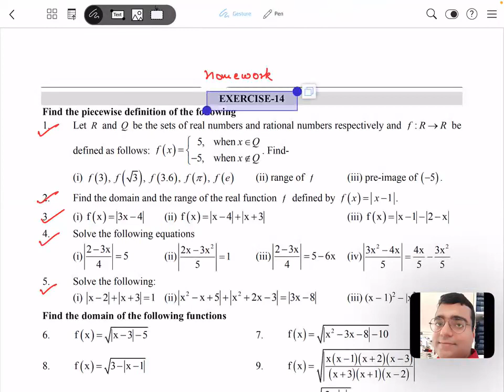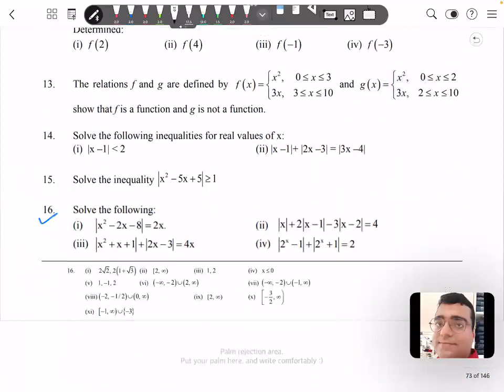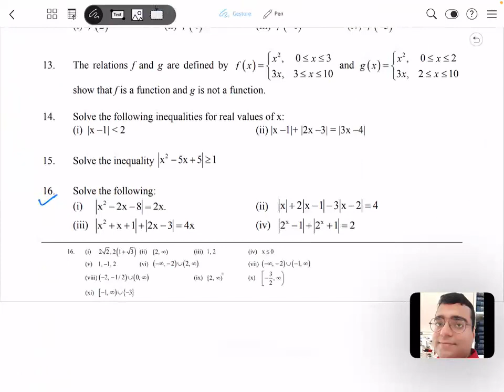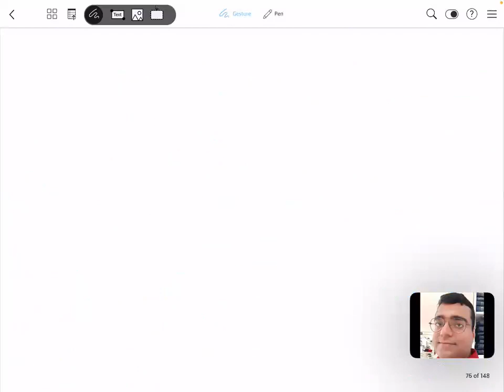Ex 14 | Q 16 | Basic Mathematics | Mod | Class 11 | JEE